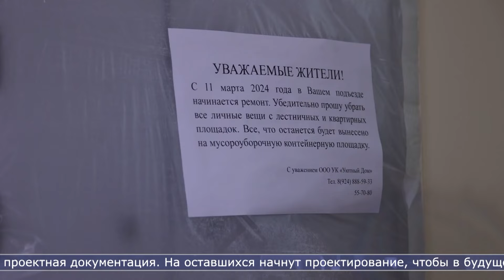08.04.2024 1000 подъездов в Южно-Сахалинске преобразят в 2024 году